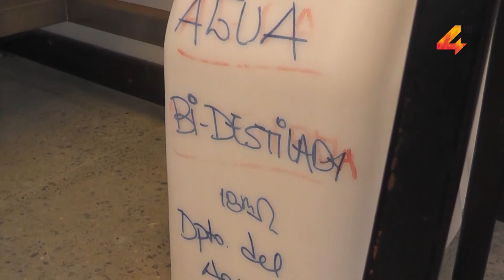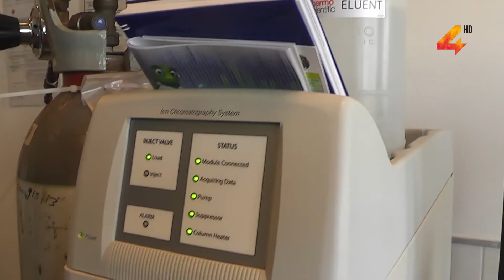Monitoreo de la calidad de agua e hidrología en arroyos de la ciudad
Profesionales salteños continúan realizando diferentes estudios de monitoreo de la calidad del agua e hidrología, sobre el arroyo San Antonio, Ceibal, Acuífero Salto y el Acuífero Guaraní. En diferentes testeos se han detectado varios problemas que pueden generar directamente daños a la salud de quienes se bañen en estas zonas.